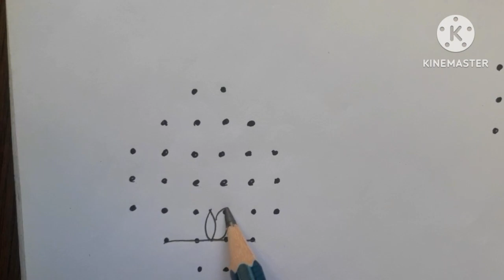Rathasaptami special ratham muggulu ||easy ratham rangoli || simple rangoli